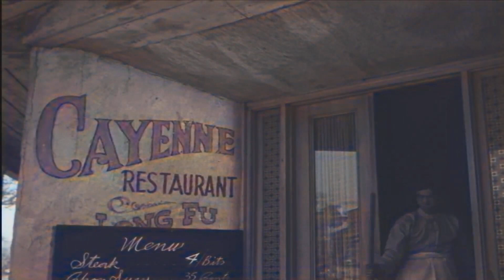Gregory Peck, Helen Westcott, Millard Mitchell | Action, Western Movie | Colorized | The Gunfighter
Gregory Peck, Helen Westcott, Millard Mitchell | Action, Western Movie

Notorious gunfighter Jimmy Ringo rides into town to find his true love, who doesn't want to see him. He hasn't come looking for trouble, but trouble finds him around every corner.